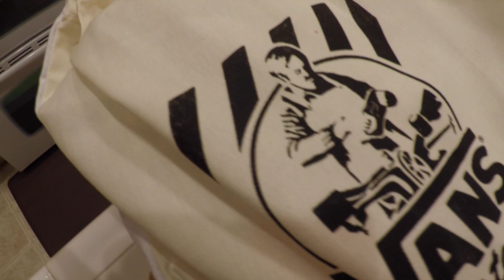01.29.16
Playing with the GoPro.